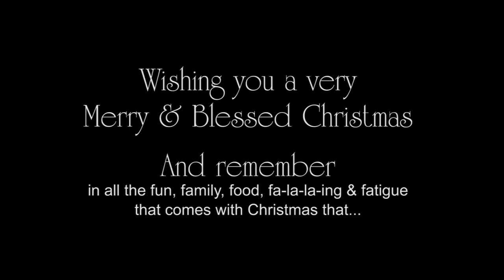So Sorry Santa - by Jim Anderson (James G. Anderson)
Jim Anderson, St. Therese Director of Formation (aka high fantasy author James G. Anderson of "Legend of the Stone Harp" series fame), accompanied by his son Malcolm,  shares a fun, light-hearted original Santa-themed blues jingle with us :)
As you'll see, this song follows more the 'fantasy' side of Jim's career than the 'faith formation' side.
And remember that amidst the fun, family, food, fa-la-la-ing and fatigue that often comes with Christmas, that JESUS IS THE REASON FOR THE SEASON! :)